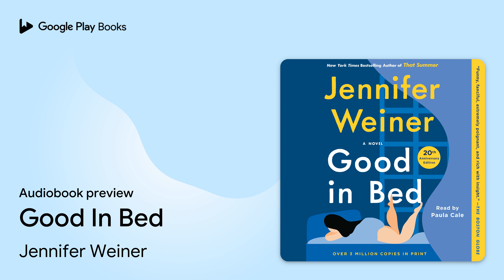Good In Bed by Jennifer Weiner · Audiobook preview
Good In Bed
Authored by Jennifer Weiner
Narrated by Paula Cale
Abridged

0:00 Intro
0:03 ONE
10:36 Outro

BOOK DESCRIPTION

Rediscover the modern classic that launched the career of the #1 New York Times bestselling author of Mrs. Everything and Big Summer with this beautiful anniversary edition of her “contemporary Cinderella tale told with intelligence, wit, and style” (Susan Isaacs, New York Times bestselling author).

For twenty-eight years, things have been tripping along nicely for Cannie Shapiro. Sure, her mother has come charging out of the closet, and her father has long since dropped out of her world. But she loves her friends, her rat terrier, and her job as pop culture reporter for The Philadelphia Examiner. She’s finally even made a tenuous peace with her plus-size body.

But when she opens up a national women’s magazine and sees the words “Loving a Larger Woman” above her ex-boyfriend’s byline, Cannie is plunged into misery…and the most amazing year of her life. From Philadelphia to Hollywood and back home again, she charts a new course for herself: mourning her losses, facing her past, and figuring out who she is and who she can become.

An unforgettable novel full of charm and heart, “Good In Bed offers a sensitive telling of a life familiar to many and a humorous take on how the struggle can end in joy” (Associated Press).

Jennifer Weiner is the #1 New York Times bestselling author of twenty-one books, including The Summer Place, That Summer, Big Summer, Mrs. Everything, In Her Shoes, Good in Bed, and a memoir in essays, Hungry Heart. She has appeared on many national television programs, including Today and Good Morning America, and her work has been published in The Wall Street Journal and The New York Times, among other newspapers and magazines. Jennifer lives with her family in Philadelphia. Visit her online at JenniferWeiner.com.

AUDIOBOOK DETAILS

Language: English
Publisher: Simon and Schuster
Published on: May 1, 2001
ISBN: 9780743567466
Duration: 5 hr, 41 min
Genres: Fiction / Coming of Age, Fiction / Literary, Fiction / Women